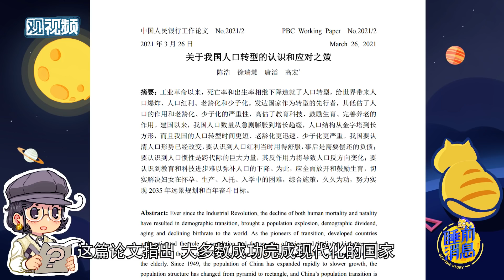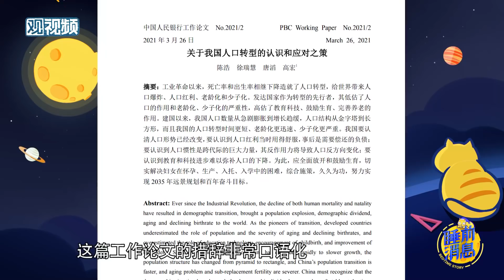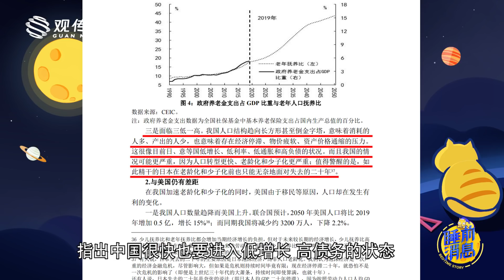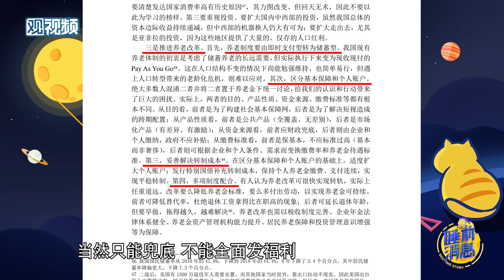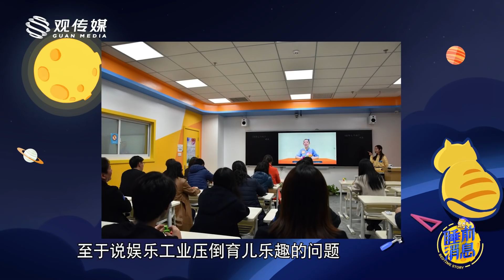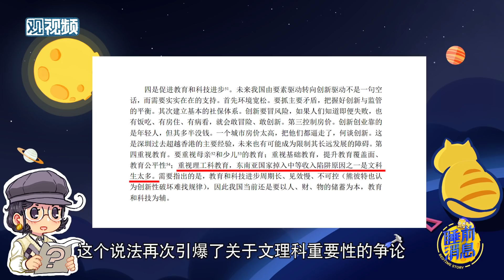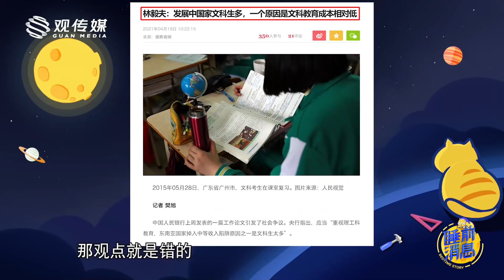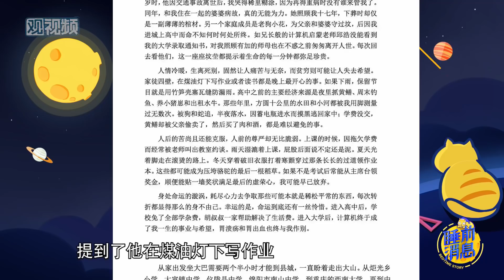【睡前消息267】央行人口论文精彩，可惜结论不够“融合”